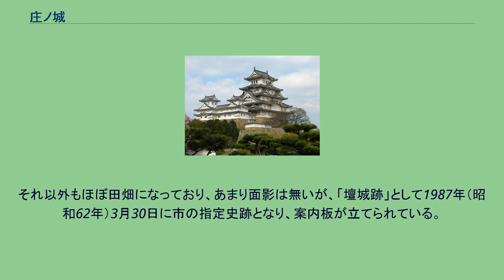庄ノ城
庄ノ城（しょうのじょう）、または壇城（だんのじょう）は、富山県砺波市庄川町庄にあった日本の城。
庄城とも書く。
「壇城跡」として砺波市指定史跡。
庄川右岸に向かってせり出した「壇の山」と呼ばれる台地上（標高136メートル）に在った山城。
規模は東西約100メートル、南北約90メートル。
台地全体が城域となっている。
詰城としては南東1.5キロメートルの距離に越中国・千代ヶ様城が在り、城主は平時には庄ノ城を居館とし、戦時は尾根伝いの道を通って千代ヶ様城を使用したものと考えられている。
また、出城として越中国寺家新屋敷館が在る。
詳しい築城年代は不明。
南北朝期に足利一門の有力者桃井直常が拠って礪波郡一帯に越中国一乗寺城、加賀国松根城、越中国井口城、越中国野尻城などの支城網を築き支配したという。
また、鎌倉期から戦国期にわたり礪波郡で勢力を誇った石黒氏の分家が「壇城」に拠っていた（壇石黒氏）と云う。
石黒氏が築いた後に桃井直常が入ってその後に再び石黒氏が入ったのか、または桃井直常が築いて後に石黒氏が入ったのかは判然としない。
直常が居城とした城の一つに越中国松倉城が在るが、親桃井派であった椎名氏の居城としてそれ以前もそれ以降も使用されている事から、石黒氏の支援を受けて在城していたとも推測出来る。
近年の調査で炭化物が見つかり幾度か火災に遭っている事が判明しており、その事から庄ノ城の興廃の程が窺える。
庄ノ城が佐々成政に攻められ落ち延びる途中で城が燃えているのを見た神保長職の奥方が狂死し、後に瑞龍寺（富山県高岡市）の閑雲禅師と地元民により石碑が建てられた。
この石碑は「御上様塚」と呼ばれ「砺波市ふるさと文化財」に登録されている。
西側は温泉施設により削られている。
それ以外もほぼ田畑になっており、あまり面影は無いが、「壇城跡」として1987年（昭和62年）3月30日に市の指定史跡となり、案内板が立てられている。
また「とやま城郭カード」のNo.40に選ばれている。